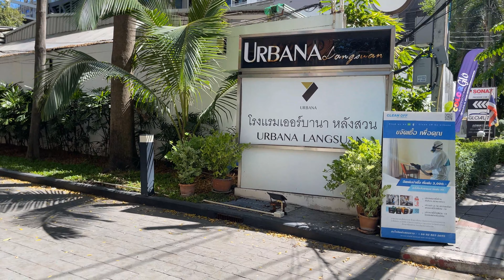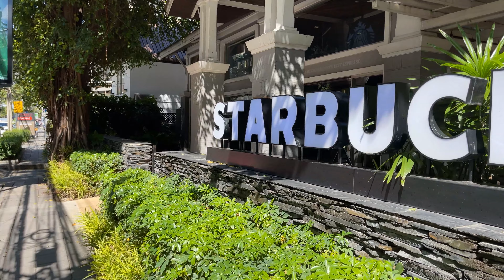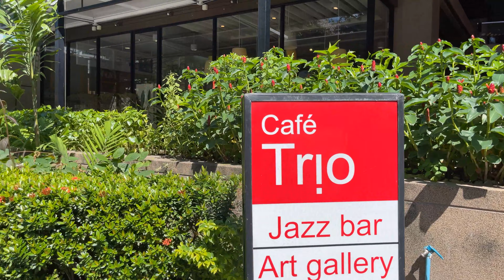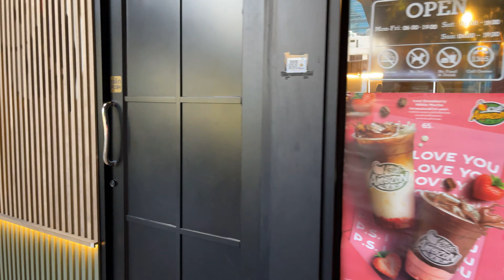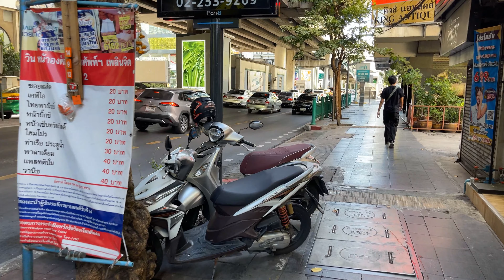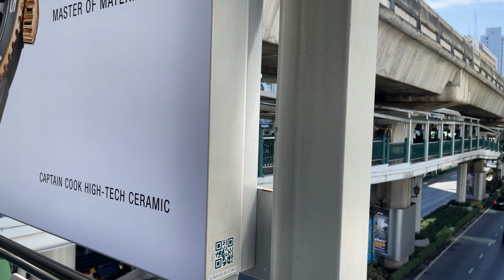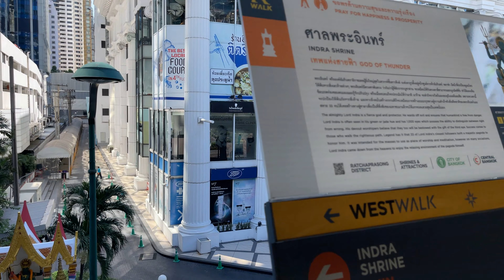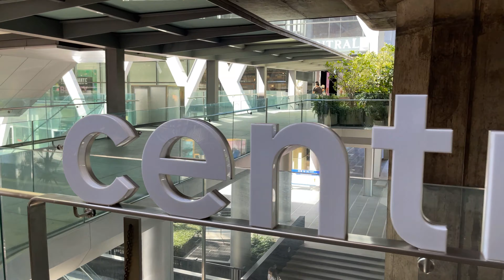Street Walk up Lang Suan Road and across Phloen Chit Road and Chit Lom [4K ]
We start off just north of Lumphini Park and head up Lang Suan Road heading towards Chit Lom. We pass through the Velaa Sindhorn Village retail mall and then continue heading up Lang Suan.

At Phloen Chit Road we travel west towards The Erawan Shrine and finally to the entrance of Central World Shopping Mall.

Chapters:
0:00 Introduction
1:16 Lang Suan Road (South)
3:03 Velaa Sindhorn Village
9:51 Lang Suan Road (North)
20:07 Phloen Chit Road
31:10 Erawan Shrine